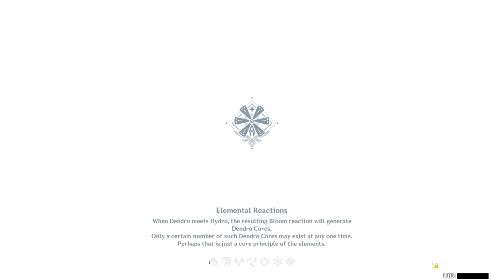Stealing Food In Genshin Impact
I got a free buff too.